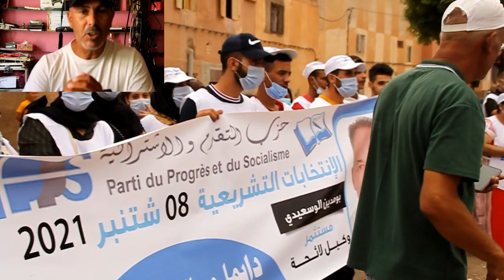اجواء الحملة الانتخابية بمدينة بركان شوف الفيديو كامل